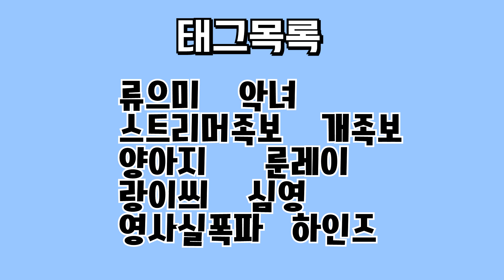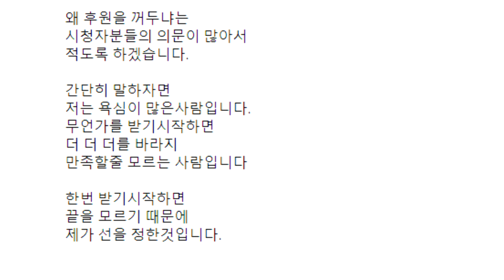[트위치클립] 아니 또 노딱인게 말이되냐고 야 눈 똑바로 안봐?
저런

글씨체 : 210 카툰스토리

사용 BGM

TipToes
Duet Musette
Road to Moscow
At Rest - Romance
Accordion
Carny's Dance